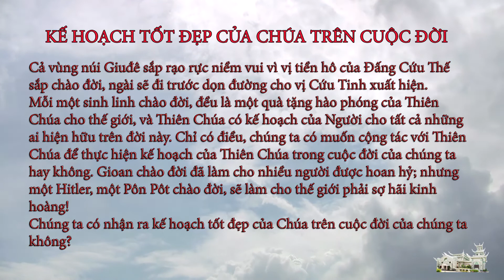Suy niệm Lời Chúa ngày 19.12.2020: Kế hoạch tốt đẹp của Chúa trong cuộc đời